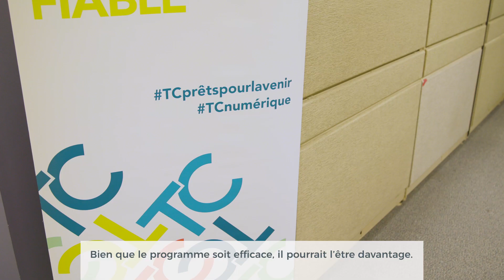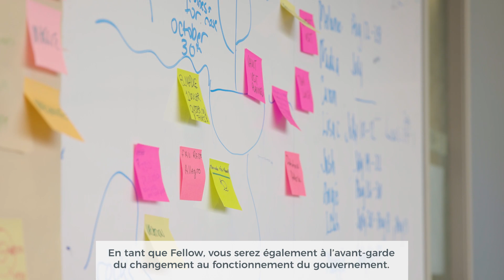The 2020 Code for Canada Fellowship - Transport Canada (SIMS)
Every Canadian who works at a marine port or airport  must apply for and receive a security clearance. Fellows working with Transport Canada's Intermodal Surface Security and Emergency Preparedness team will help adapt this process for the digital age. Their work will improve the experience for workers, reduce costly delays, and support the security of our national transportation network.